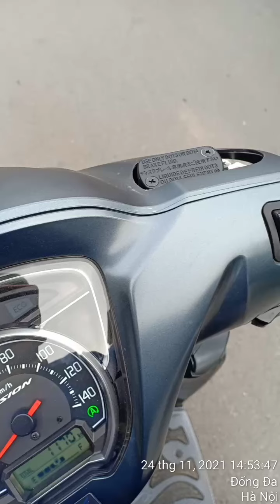Du lịch phố cổ Hà Nội trên Mô tô(1)